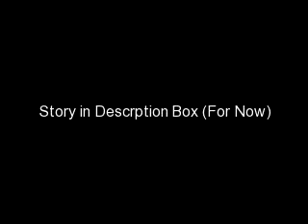My Life Now 1x02 {Butterflies} Part 1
Jamie: *walks into bathroom with other girls*
Jasmine: Oh hey Girls.
Ariana: Hey, Jazz. Whats that?
Jasmine: Nothing! *Puts test in her bag*
Debby: *texting*
Aldele: Who are you texting?
Debby: *looks up from her iphone* Huh? Oh no one.
Janry: *Puts on engagement ring without other girls seeing*
Valarie: *starts putting on eyeliner* So, Jamie did you tell Drake about the guy?
Jamie: yes. And he dumped me.
Ariana: Oh. Im so sorry.
Aldele: Don't be sorry for her. She cheated!
Jamie: Thanks a lot.
Aldele: Im sorry. Its just every girl in school expect you guys are crushing on kendall. And we are starting to get Exclusive. I just hope he dosent make the same mistake you did.
Ariana: he wont.
Ginger: *groans*
Valarie: You okay?
Ginger: I`ve been getting sick all week.
Jasmine: I know the feeling.
Ariana: Oh, Jasmine. Luke is looking for you like crazy!
Jasmine: Oh crap. I totally forgot about him.
Jamie: *looks at time on her phone* Oh, Girls. The bell is gonna ring in ten minutes. We better get to our lockers.
Valarie: *taking her books from locker*
Chris: *walks up to her* Heybabe.
Valarie: Hey, Chris. Do you wanna talk? About the news you found out this morning?
Chris: yea, yea. The baby anyways. Did you rat me out?
Valarie: What?
Chris: I got in trouble for my prank. Im outta school for a week!
Valarie: What? I am pregnant and you worried about who RATED YOU OUT?!? I cant believe this. *slams her locker shut and storms away*

Debby: *eating lunch with her friends, Phone rings* Oh. *looks at caller ID*
Jay Kyle
Debby: I gotta take this. *walks out*
Aldele: Whats going on with her? Jay is only gonna be gone for another month!
Ariana: *looks over and see` s Justin*
Justin: *looks at Ariana and then looks back at his friends*
Ariana: *Looks down*
Miranda: Janry?
Janry: Yes?
Miranda: Is that a  ring on your finger?
Janry: Um.. no. *Takes off ring*
Miranda: That is a ring! Did my brother propose?
Adele: Finally some entertamient.
Jasmine: what going on her, Jan?
Janry: Okay. I`ll tell you. But you guys have to keep it a secret okay?
Ginger: Yes. We Promise. Now, Whats going on?
Janry: Okay. A month ago, Carlos proposed!
Valarie: What?
Jasmine: propsed?
Janry: yes.
Miranda: Why dint u tell me sooner? He`s my brother.
Aldele: Twin Brother.
Janry: I know! I just wanted it to be our little secret.
Jamie: Do your parents know?
Janry: No! Were not 18, they can take away the enagement.
Valarie: No, I learned in Crimnal Justice that you can marry if you have human rights or a Lawyer.
Janry: Yea, But a human right is a baby and we may not be able get a Lawyer.
Ariana: Wow. Juicy.
Drake: *walks into lunch room*
Aldele: Theres your man. *smiles at Jamie*
Jamie: Not Funny. *walks up to Drake* Just hear me out.
Drake: I have nothing to say to you.
Jamie: Do you remember what I told you this morning?
Drake: yes. And Congrats.
Jamie: Okay, You have a right to be mad at me but we are having a baby! You have to let this go.
Drake: Bye Jamie. *walks away*
Jamie: *a tear falls down her face*
Debby: *on the phone* I miss you.
Jay: *on the phone* I miss you to. But i`ll be back in time to see our baby.
Debby: Its just a lot of things are happening this month of my pregnancy and your missing it all.
Jay: I know! But you told me the day I left and I was too late.
Debby: *sighs* Well atleast the morning sickness is over.
Jay: yea. You should get back to lunch and feed our angel. *smiles*
Debby: Okay. *hangs up*
Yea here it is. I am gonna be posting th first 3 episode in parts in D-BOX the fourth episode will be on the screen. I have alot of free time today enjoy.